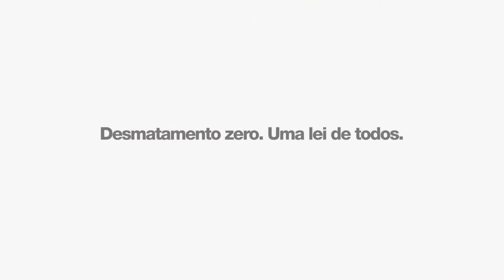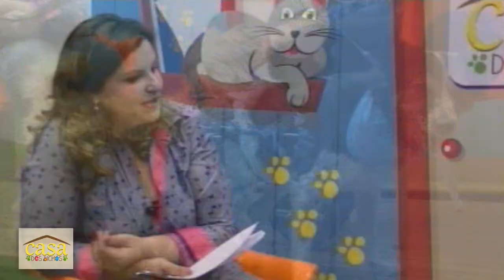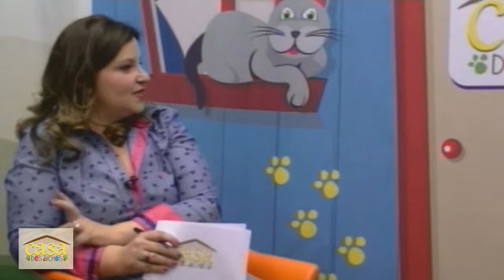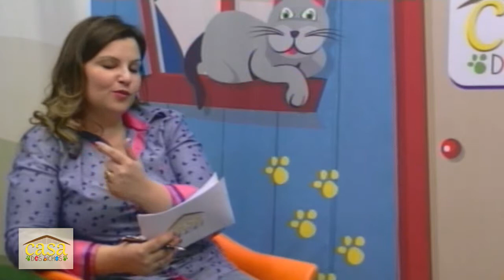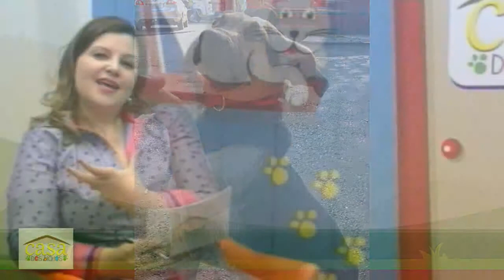CASA DOS BICHOS - 01/08/13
Tema: A importância da adoção e da posse responsável (vira-latas e animais especiais)
Apresentação: Analy Xavier
Convidado: Claudia Demarchi - Presidente do Clube dos Vira-Latas